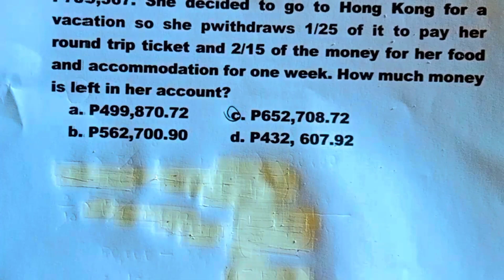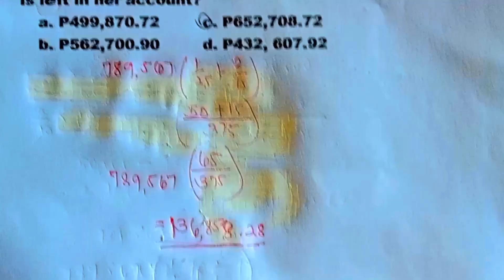Civil Service Exam Part 18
Welcome to our Civil Service Exam Math Series! 📚 In this video, we delve into the world of decimals and tackle word problems that require multiplication. Whether you're preparing for a civil service exam or just want to strengthen your math skills, this tutorial is for you.

🔍 Topics Covered:

Understanding the basics of decimal multiplication.
Solving real-world word problems involving decimals.
Developing strategies to approach civil service exam questions.